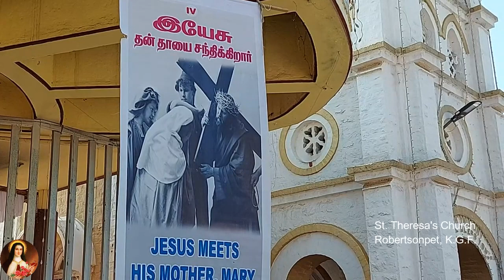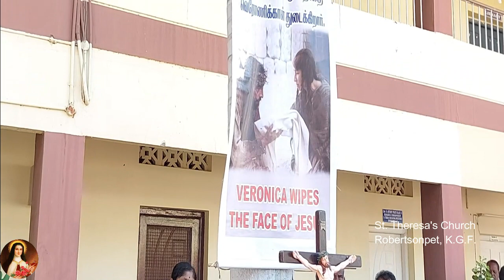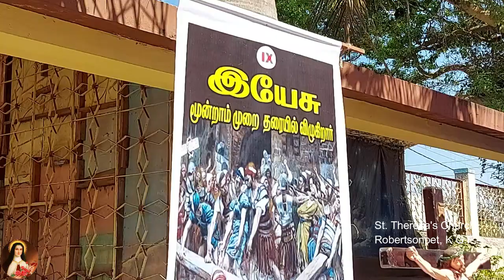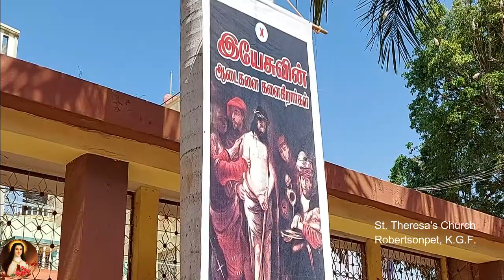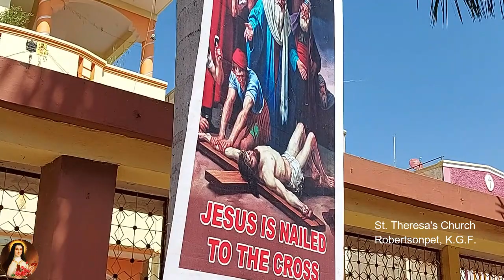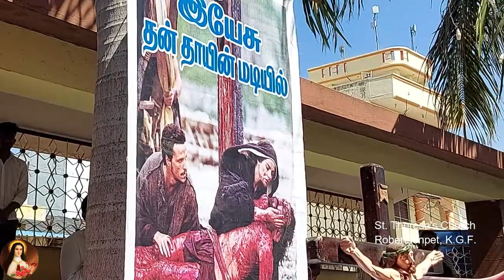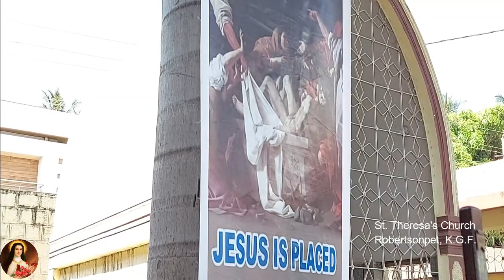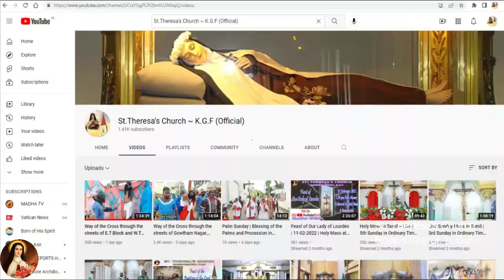The Stations of The Cross | English | 15-04-2022 | By Rev. Fr. Joseph Rosario, Rev. Fr. Thangaraj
Rev. Fr. Jerome Stanislaus (Parish Priest)
Rev. Fr. Joseph Rosario (Asst. Parish Priest)
Rev. Fr. Anthony Pravin Rajan (Manager and Correspondent of St. Teresa's Group of Institutions, KGF)